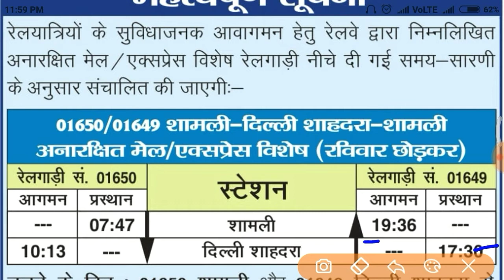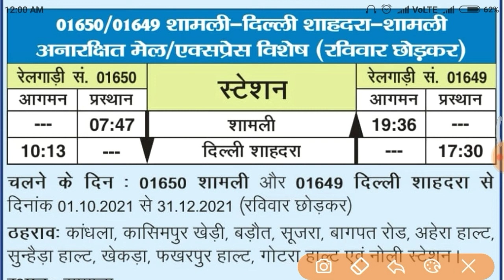शामली - दिल्ली शाहदरा - शामली पैसेंजर ट्रेन का संचालन शुरू I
railway new time table 1 october 2021,railway new time table,new railway time table 2021,
new railway time table 2020-21 pdf sealdah, local train time table,southern railway time table 2021,konkan railway time table 2021,staff special train time table 2021, new railway time table 2021 pdf, railway news1 october 2021